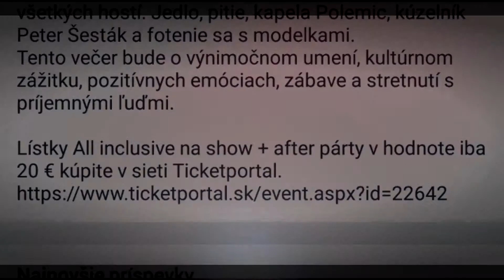BODY ART SHOW 2016 teaser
Prehliadka umenia maľovania na telo, na ktorej sa zúčastnia najlepší bodypainteri zo Slovenska a zahraničia.
BODY ART SHOW 2016 je celovečerné kultúrno-spoločenské podujatie, plné krásneho umenia, pestrých farieb, spevu, tanca a kultivovanej zábavy.
Uvidíte krásne telá zahalené do pestrých farieb a namaľované iba na túto príležitosť, live painting, špeciálne efekty, spevácke a tanečné vystúpenia a módnu prehliadku, kde sa modelmi stanú známi herci a osobnosti z divadiel a televízie.

Bodypainterka Marta Gejdošová pokrstí nový Bodypainting kalendár 2017, z ktorého výťažok predaja pôjde na podporu prevencie ochorenia rakoviny prsníka.

Po predstavení sa koná After párty s rautom. Môžete sa občerstviť pripraveným pohostením, porozprávať s účinkujúcimi, odfotiť s modelkami či venovať sa svojim hosťom.

BODY ART SHOW 2016 sa koná v piatok 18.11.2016 v Grand Hotel Pressburg v Bratislave.

Organizátor: SHARMANT s.r.o.